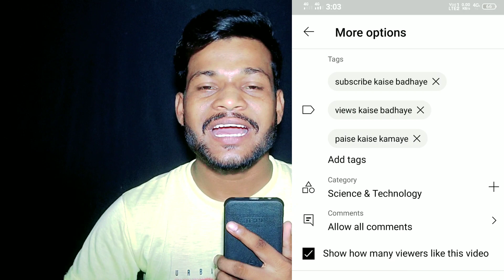Tags की वजह से Monetization 😭Rejected | please Help Me 🙏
Yours Queries.
monetization rejected
monetization rejected what happened
monetization reject
monetization rejected 2022
youtube monetization
monetization
shorts channel monetization rejected
monetization reject ho gya
monetization reject ho gaya
monetization rejected
monetization rejected due to reused content
monetization rejected 2022
monetization rejected kyu hota hai
monetization rejected malayalam
monetization rejected community guidelines warning
monetization rejected due to reused content tamil
monetization rejected due to reused content 2022
monetization rejected for misleading metadata
monetization apply kaise kare
monetization apply
monetization apply new update
reused content issue clearing i love dubai tips
monetization apply karne ke baad kitna time lagta hai
reused content monetization tamil
monetize kya hota hai
monetize facebook page
monetize hone ke baad kya kare
monetize instagram
monetize ke liye apply kaise kare
monetize youtube channel kaise kharide
monetize instagram account
1000 subscribers 4000 hours watch time hone ke baad kya kare

Pradeep_ _Vishwakarma
From _ _ Pilibhit Up _ _ ( India )